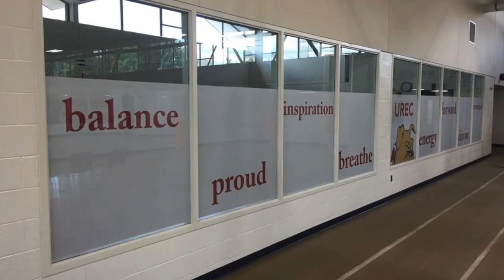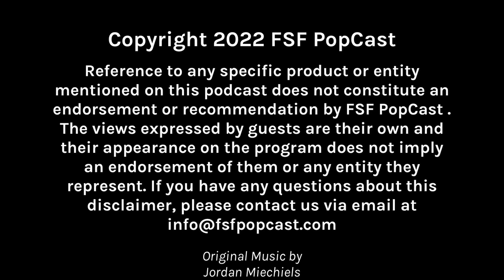How To Kill Your Imaginary Friend ft. Gareth L. Powell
Like the beginning of a SpongeBob Episode? Are Ya Ready Kids? I hope you are because we have one heck of show for you guys this week!
@GarethLPowell  is an award-winning and widely lauded author at the forefront of speculative fiction. He has won the British Science Fiction Association (BSFA) Award for Best Novel twice, and been a finalist for the Locus, British Fantasy, and Seiun awards. You may seen his books Embers of War, Light Chaser, Stars and Bones, and Ack-Ack Macaque to name a few.
We talk to Gareth about his writing influences, his process, his books and more!

all social media locations - @garethlpowell

100% of all proceeds Benefit Wish Upon a Teen